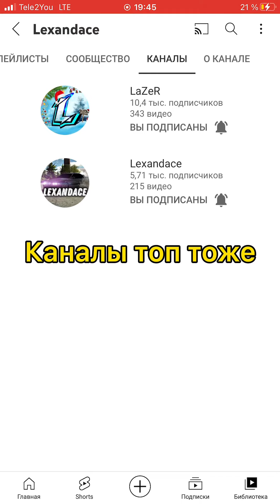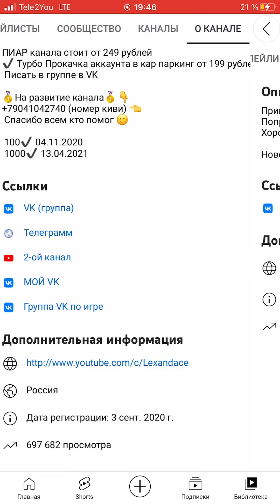Оценка канала по кп Lexandace